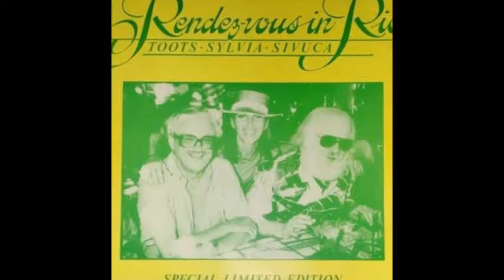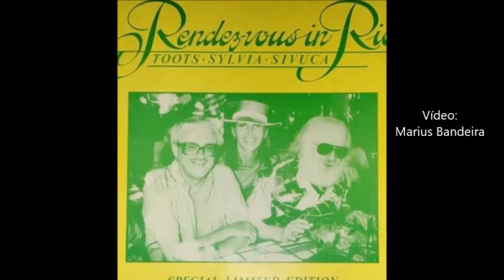"Que Bonito É" ( Luiz Bandeira) Sylvia Vrethammar- Toots Thielmans- Sivuca